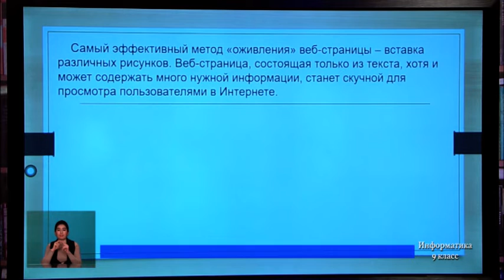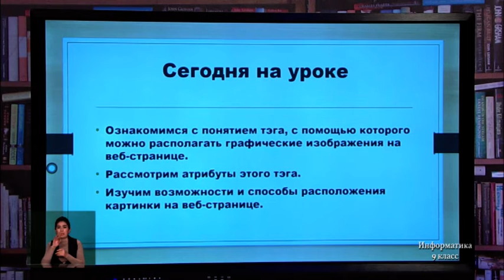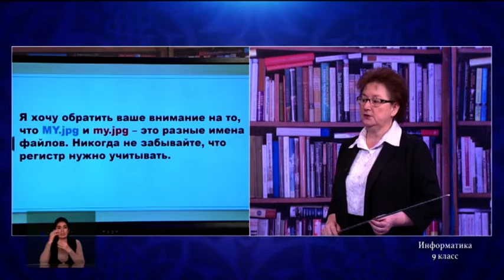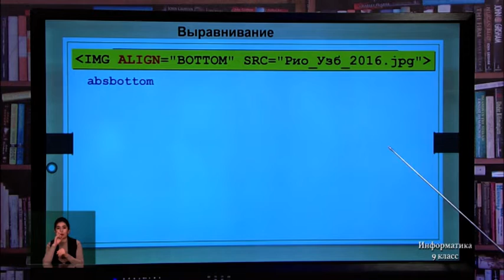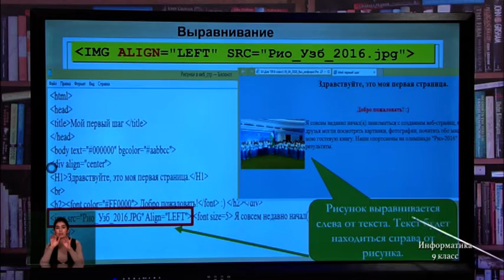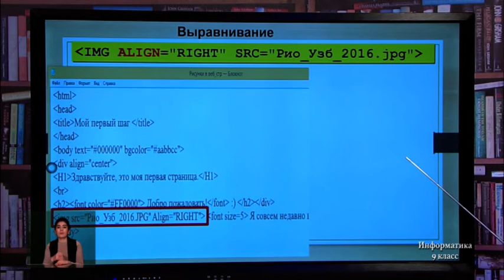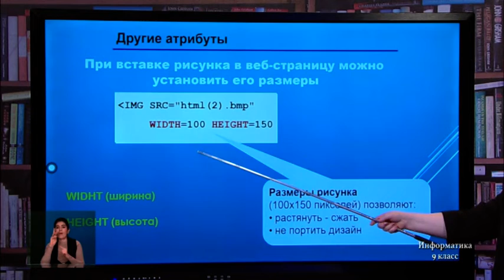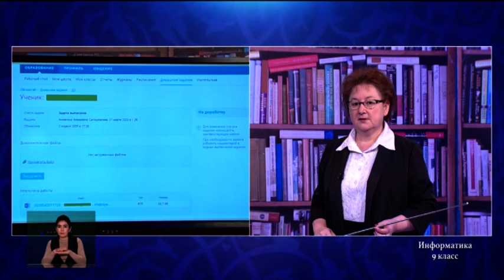9-класс. Урок информатики. 16.04.2020 г.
Видеоуроки. 9-класс. Урок информатики. 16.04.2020 г.